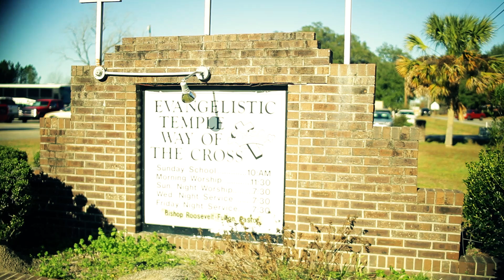Mr. & Mrs. Tywone Williams Wedding Ceremony 12-22-12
Mr. & Mrs. Tywone Williams Wedding Ceremony. Kingstree,SC 12-22-12 Cinematography by Visionary Art Group. Photography by Montez Hilliard from Silent Memories Photography